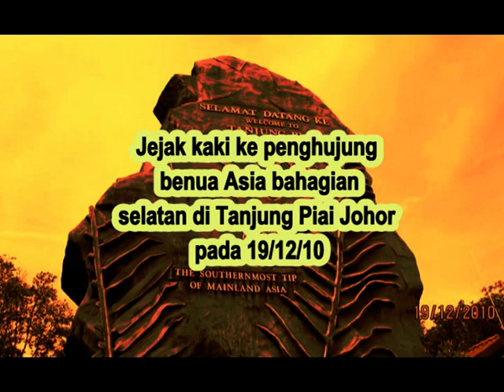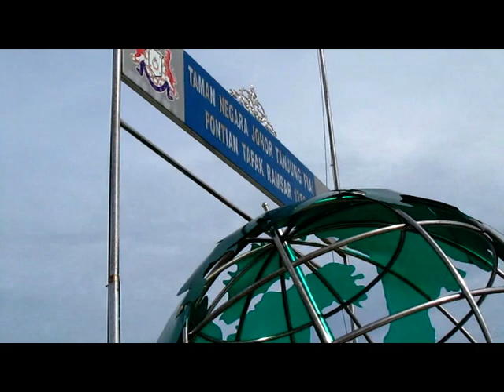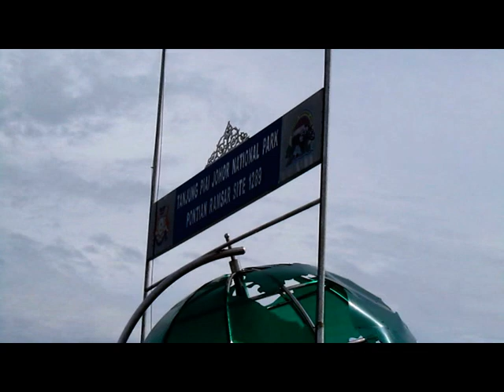Tg Piai HujungBenua01.mpg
Bersama TKO/DD/UO/SOL forumers di penghujung benua Asia bhg selatan di Tg Piai Johor pada 19/12/10 -- Part 1.